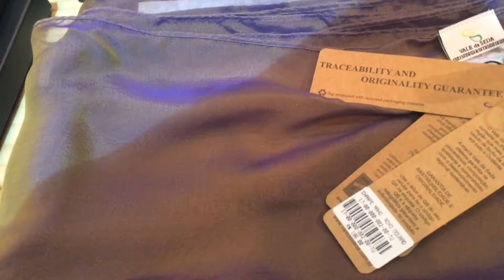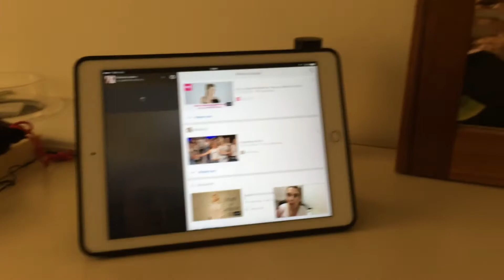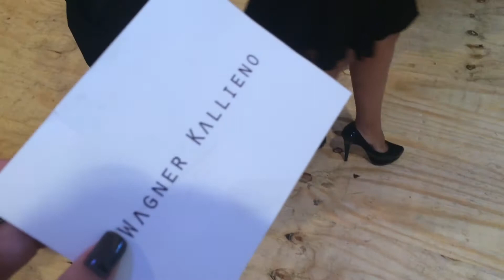Vlog SPFW!!! | VERÃO/2016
Oii meninas! Aqui está tudo que rolou nos 3 dias que fui no SPFW!
Já adianto que o som não está muito bom em alguns momentos por causa do ruído - meu primeiro vlog em lugar lotado gente rsrs sorry!
Por isso também não coloquei música de fundo, já tinha muita música rolando rs.

Tentei filmar um pouquinho de tudo para vocês...espero que gostem!

Beijos beijos